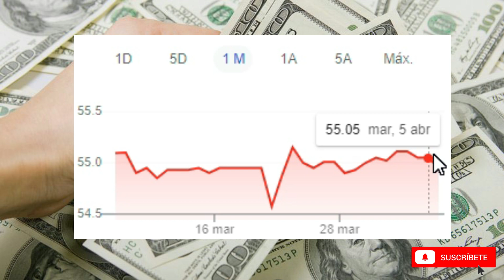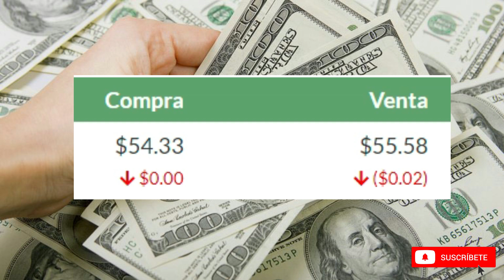Precio del dolar💲hoy miercoles 6 de abril del 2022 en Republica Dominicana RD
Valor del dolar hoy en RD  a Como esta el dolar hoy en la Republica dominicana el precio del dolar de hoy.